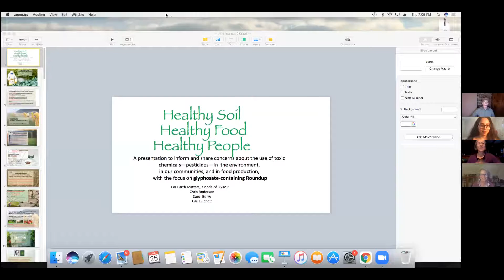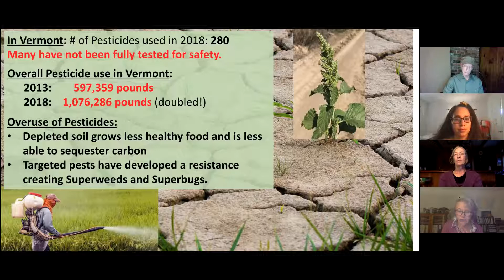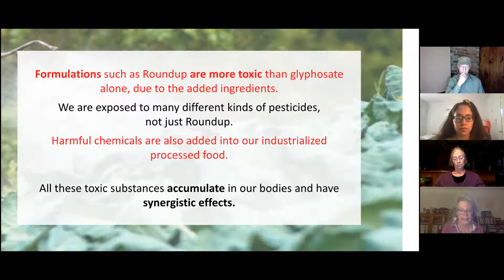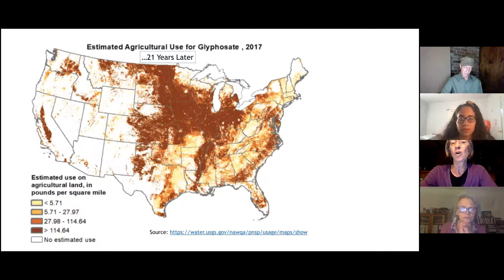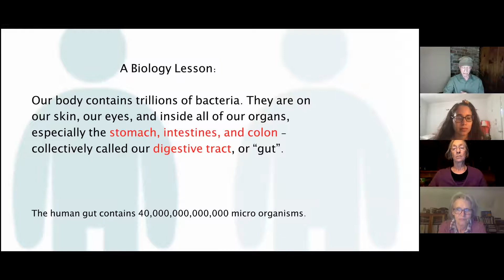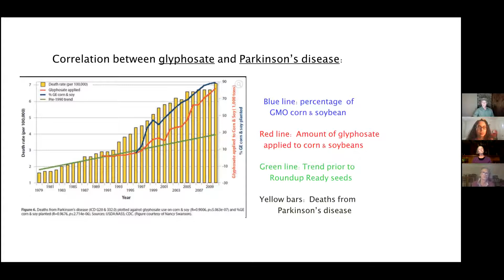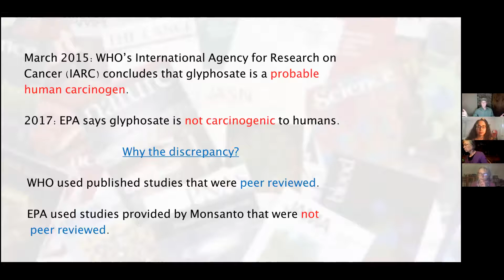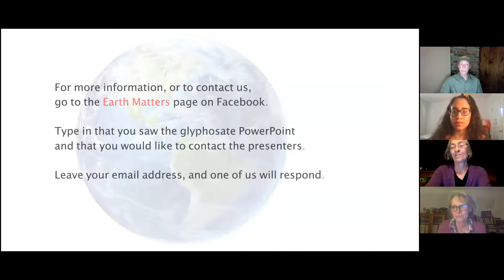Impacts of Glyphosate on Soil and Human Health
Join Carol Berry, Chris Andersen, and Carl Bucholt of Transition Manchester and Earth Matters to discuss the impacts of Glyphosate on soil and human health. Chris, Carol, and Carl are running a 90 day campaign to educate and activate as many folks as possible to fight back against the use of this chemical in our communities.